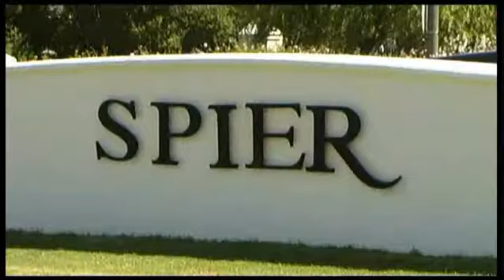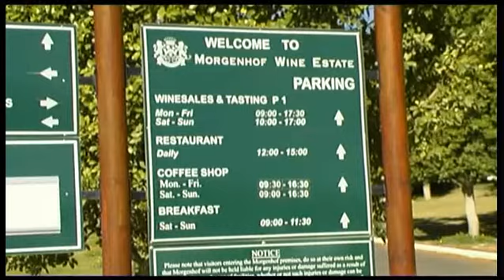Stellenbosch - South Africa Travel Channel 24